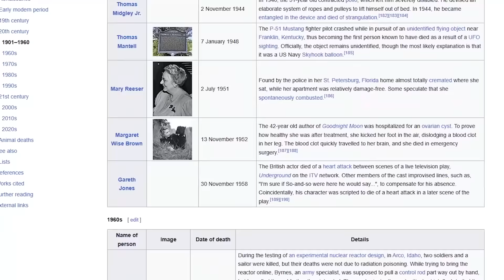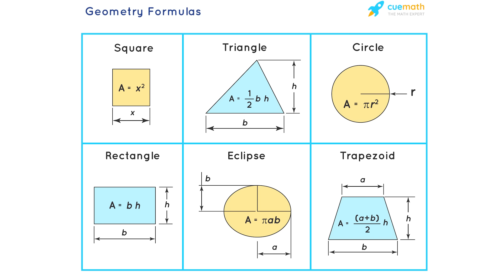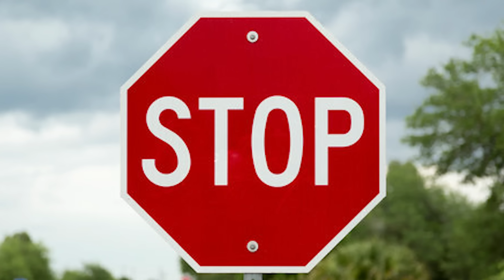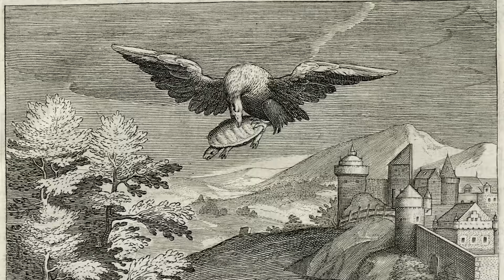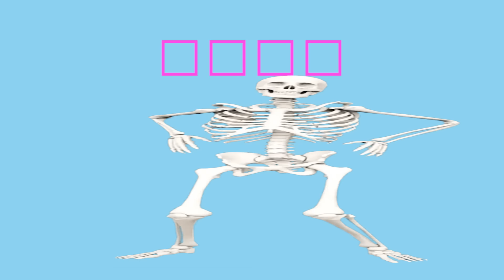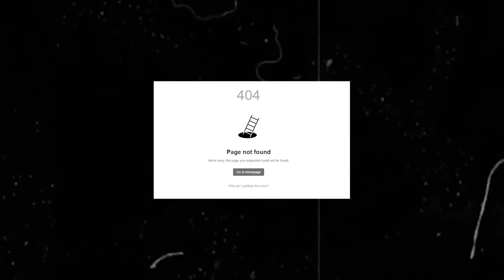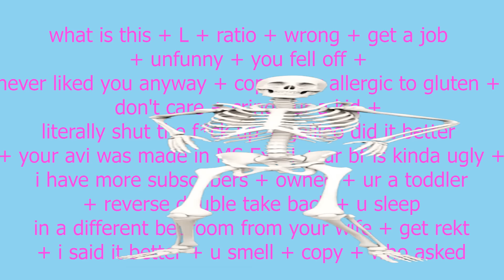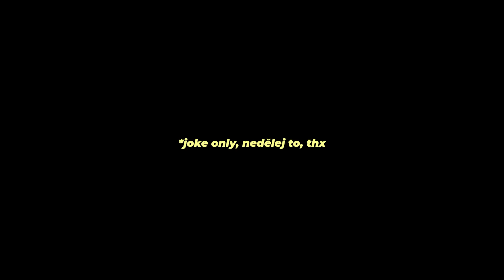NEJHLOUPĚJŠÍ SMRTI V HISTORII💀 | Kery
Pokud tě video bavilo, like mě moc podpoří🖤

🎤Mikrofon
Rode NT-USB

Doufám, že si užijete můj divný humor... Vše je myšleno jako satira, video nemá za účel nikoho urazit, či jinak poškodit

Kery 2023